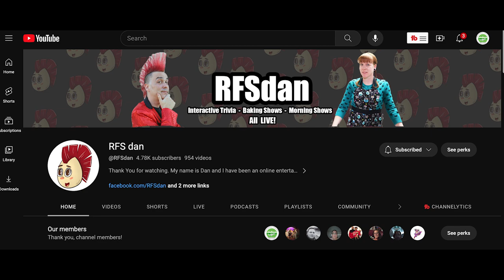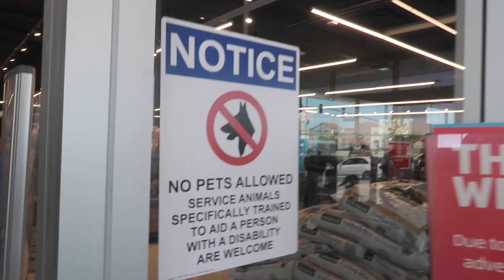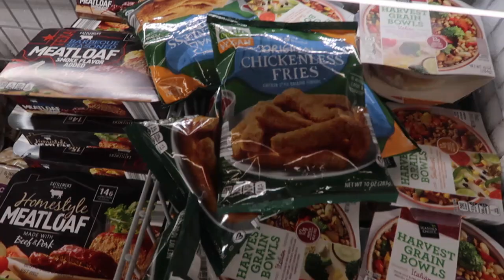Friends Reunite after Quarantine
In which I drive out to the desert in California to see RFSDan, Crystal, Blake and all of the cats in the RFSFam.